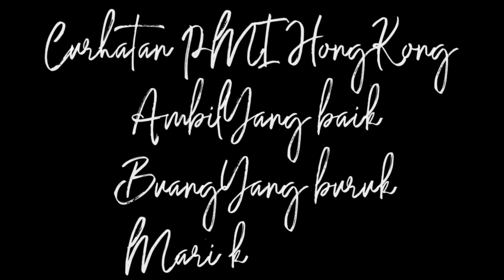Umur 30💥Non ex bertahan 12 tahun 1 majikan, The Best Mbk 👍